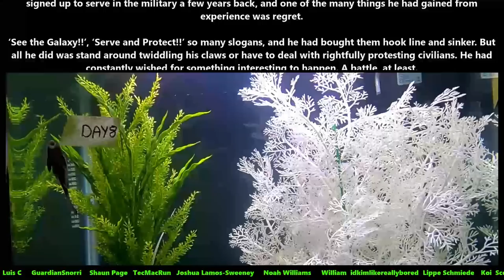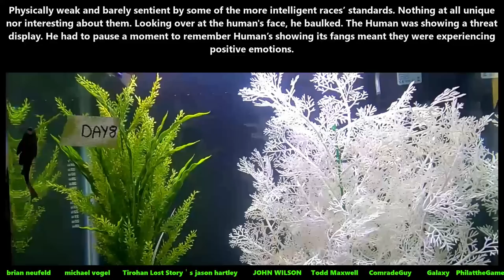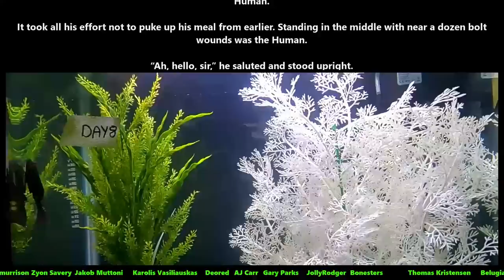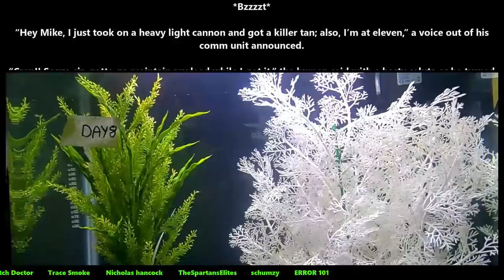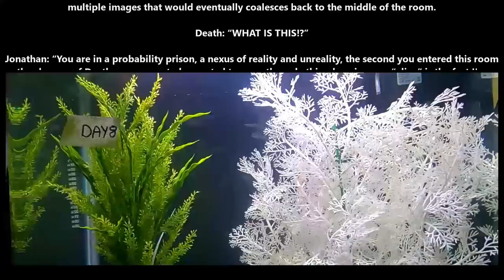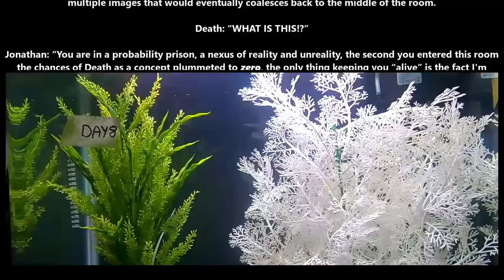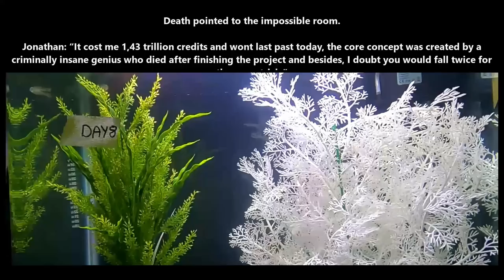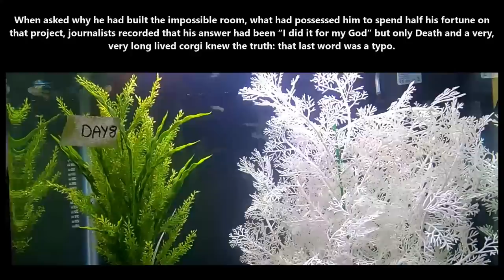Best SciFi Storytime 1560 - No Human Pain No Human Gain & Immortality for God | HFY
{TimeStamps}
00:00 Intro
00:06 No Pain No Gain
05:35 Human Hazing

Thank you to Tier 4 and 5 Patreons and Channel Members:
FallenAngeI
VulDwiin
James Kay
Ágoston Szabó
MrBishop077
angry t1t5
AzureKaizen
H-Town_F2
Brenton Verlo
john silva
LanScaper
William Howard
Sergeant Boomer
John Shafer
Brian Means
Elim Tevir
Henry Hammerhead
Trevor Smith
Slackers United
B-Robbo
Robothaus
Ithilia
Ryan Barkenhagen
Blue Dragon
Cam Maxwell
Casper Arnholtz
ANGRY MARINE
Lord Azrekahl
Arcaylian